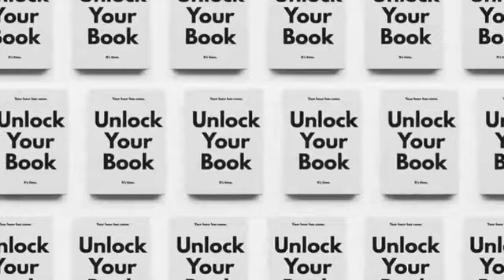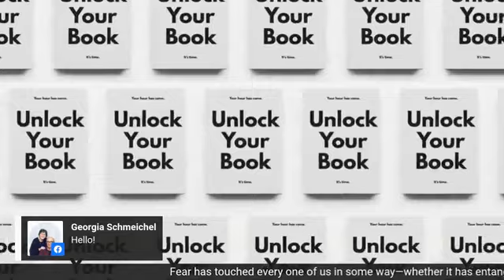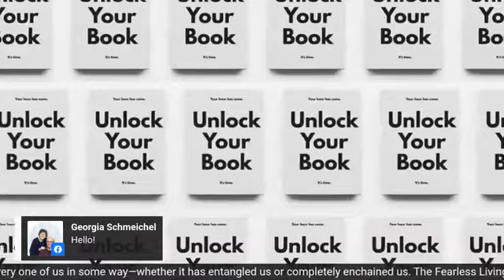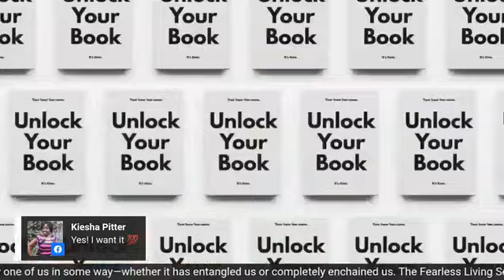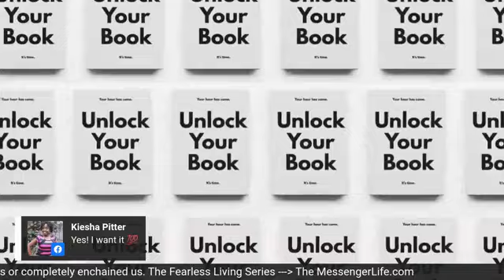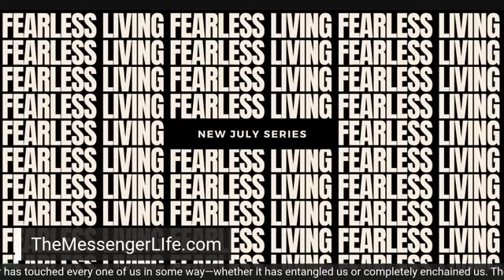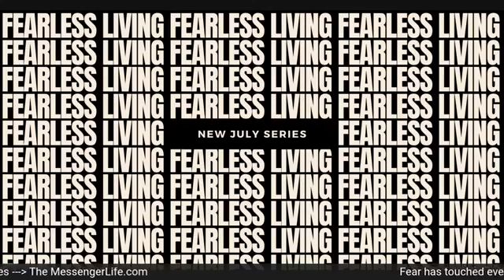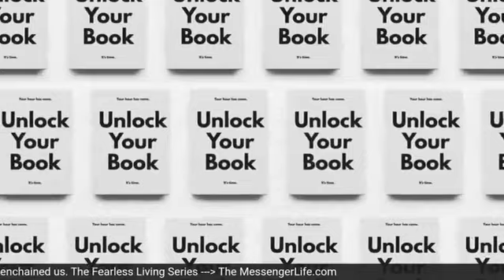The UYB Show hosted by Jeremiah Yancy and Krissy Nelson! Unlock Your Book Live!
Mentoring to Unlock Your Book
- Remove confusion.
- Clarify your message.
- Publish & promote your book.